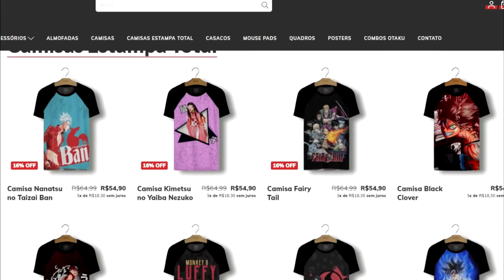⚠ NARUTO SALVOU BORUTO DE MOMOSHIKI?! - [SPOILERS CAPÍTULO 58]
📌 LINKS ESPECIAIS
Title: Kawaki
Composed by: Yasuharu Takanashi
Cover by: Wan Kibot

✅ Caso sua arte esteja também em vídeo, me avise para lhe dar os créditos!

⭐  APOIE O CANAL TORNANDO-SE MEMBRO ⭐
✅ Tenha acesso ao nosso grupo fechado de apoiadores.
✅ Concorra a itens em sorteios entre os apoiadores.
✅ Participe das nossas lives.
✅ Faça sugestões para o canal diretamente comigo.
✅ Receba o Selo e as figurinhas do canal em nossas lives.